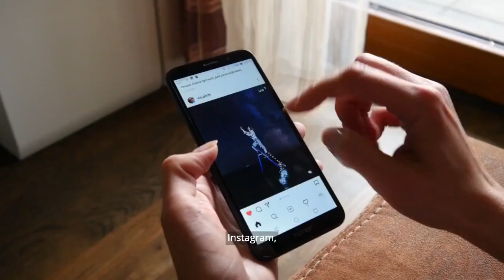"What do you really like spending your time doing?" | Really Mental - S2E4 (Trailer)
Have you ever struggled with navigating change? in this episode of Really Mental, we speak with psychotherapist Sara Kuburic (Millennial Therapist) about the importance of finding values and her journey with navigating change. We hope you understand that whatever you are going through, you are not alone. Come get Really Mental with us!

about Really Mental.
Really Mental with will hyde & Harrison Kennedy is a podcast breaking down the universal issues young adults face coping with mental health, identity, and self-esteem. Through open and honest conversations about their journey, we host Gen Z and Young Millennial guests that are living in the spotlight during the age of ever present social media. Really Mental highlights that no matter who you, we all face similar experiences on the path to finding ourselves. And we want you to know that no matter who you are, you are  not alone. Welcome to the Mental Family.

credits.